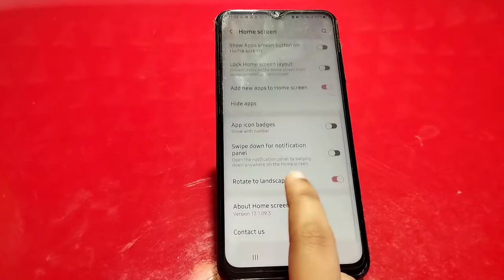How to unhide apps in Samsung Galaxy A23 5G, Samsung Galaxy A23 5G Mein apps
How to unhide apps in Samsung Galaxy A23 5G, Samsung Galaxy A23 5G  Mein apps unhead kaise karen,apps Unhide

Apps_unhide Samsung Galaxy A23 5G